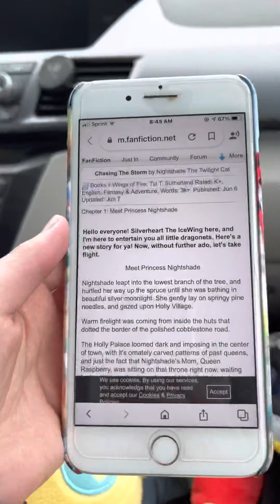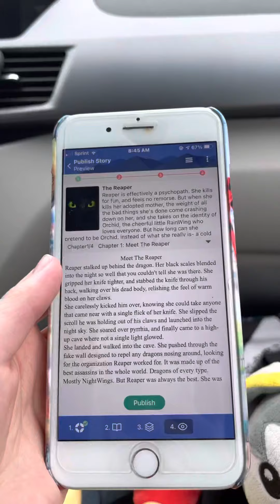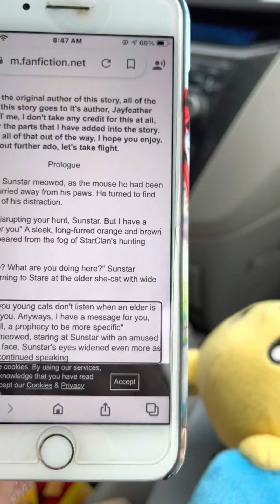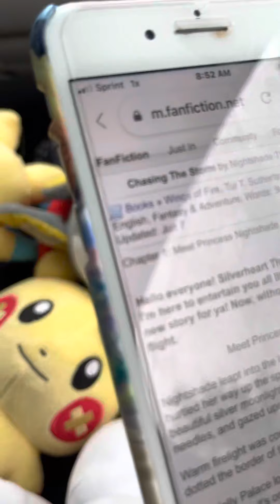The Adventures of Emolga season 3 episode 18: The Road Trip